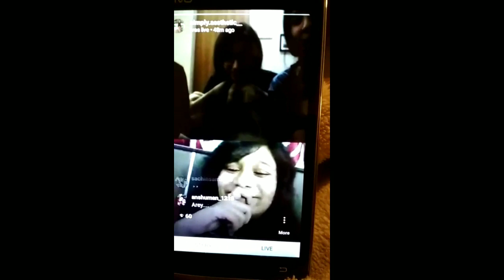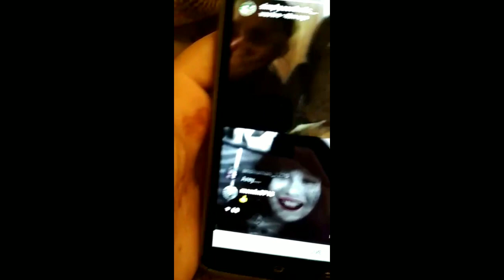Basically a BFF TAG